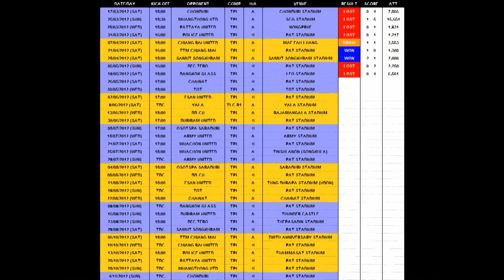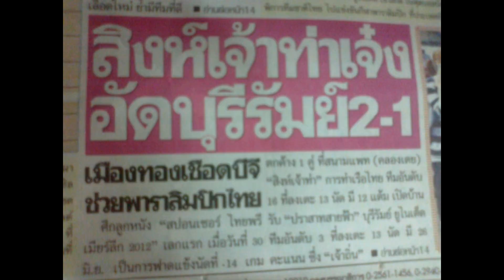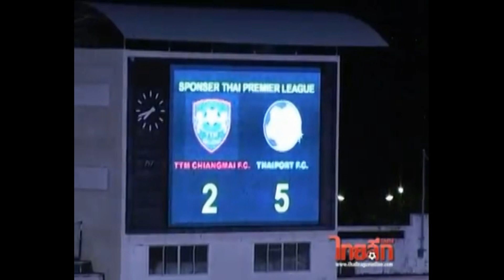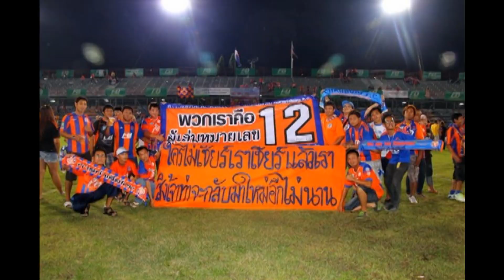THAI PORT F.C. 2012 SEASON TA RUA ท่าเรือ ปี 2555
Highlights of Thai Port's bitter sweet 2012 season, which started with a Cup Final and ended with relegation. A big Thank you to Thai Port F.C., all the Players and most importantly all the Fans. And another big Thank you to all the Photographers and Cameramen who made this video possible. การท่าเรือไทยไม่ยอมตาย เกิดเป็นสิงไม่กลัวใคร For more Thai Port Videos